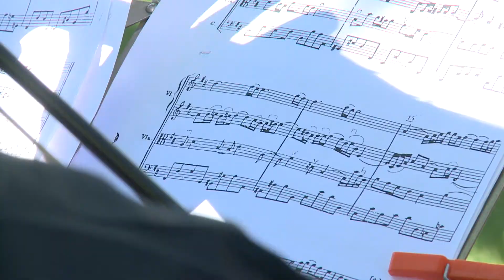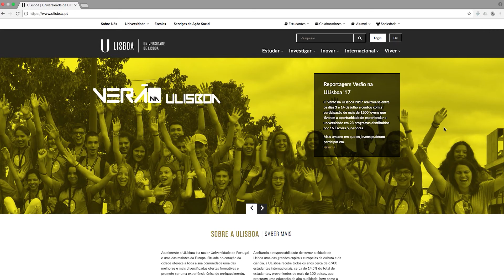Dia da ULisboa